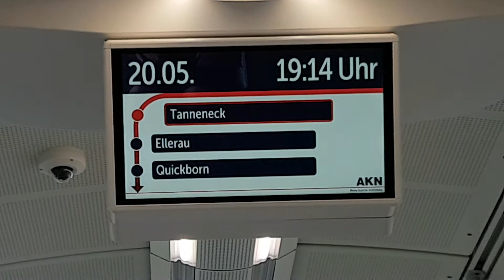Neue Fahrgast Informationen in den Zügen des Typs Lint 54 der Akn Eisenbahn AG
Die Akn Eisenbahnen AG hat Jetzt viele Sonderangebote die sie mit der Fahrkarte der Akn holen können.

Oder Livestreams

LG Akn & Vieles mehr